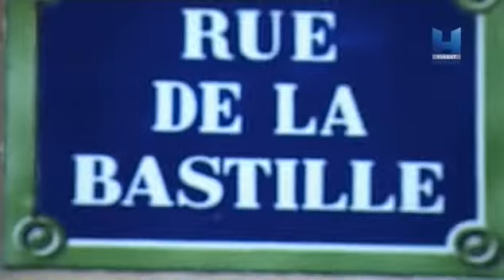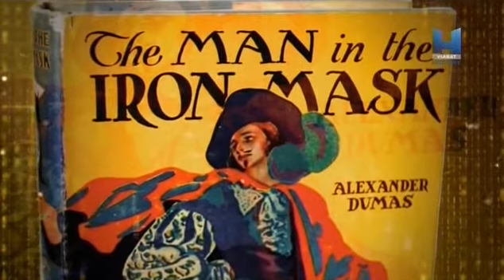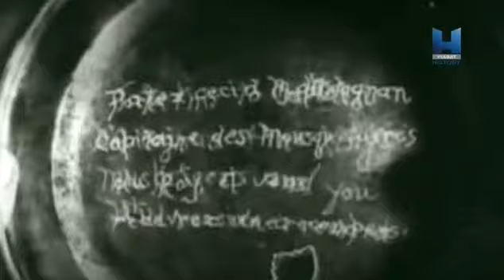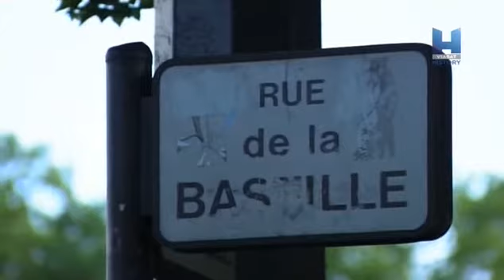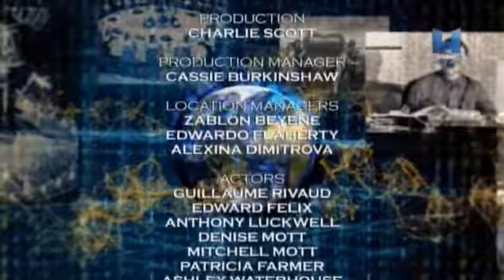03 03 Человек в железной маске